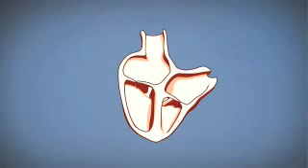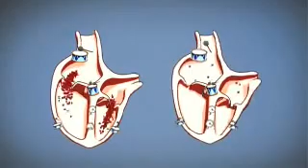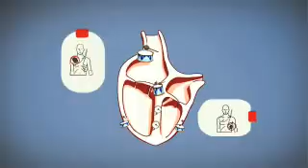Qué es un PARO CARDIACO repentino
El Paro Cardiaco Repentino (PCR) es una condición en la cual el ritmo del corazón se detiene abruptamente y sin esperarlo. Esto es usualmente causado por una Fibrilación Ventricular (FV), una anormalidad en el sistema eléctrico del corazón.

Cuando esto sucede, la sangre deja de ser bombeada al resto del cuerpo y la víctima colapsa. De hecho, la victima está clínicamente muerta y así permanecerá a menos que alguien le ayude de manera inmediata.

Una combinación de Reanimación Cardio Pulmonar (RCP) y desfibrilación temprana (usando un DEA) lo regresará a la vida.